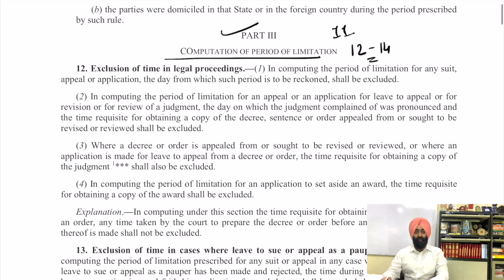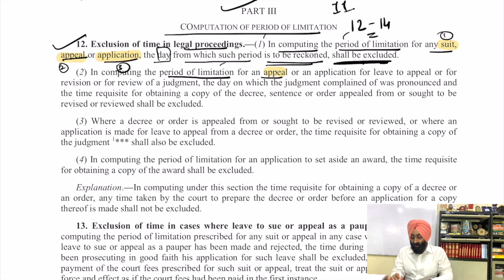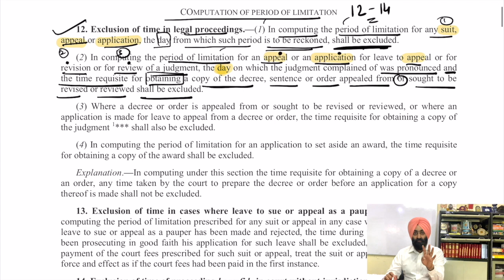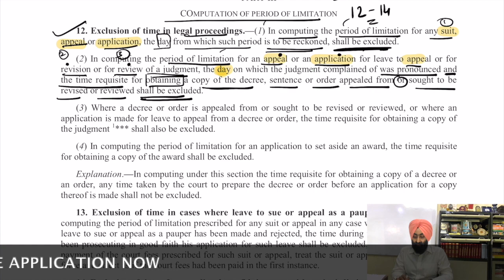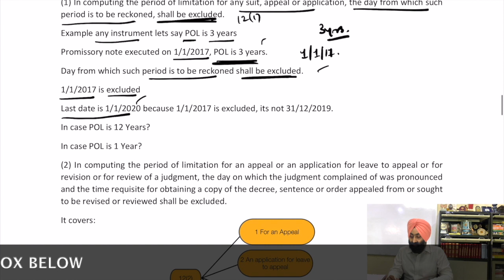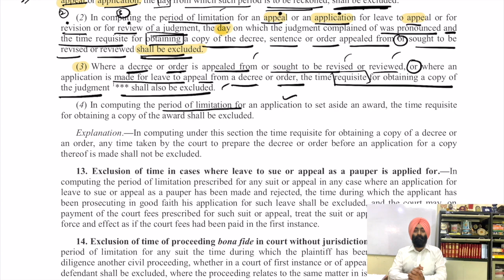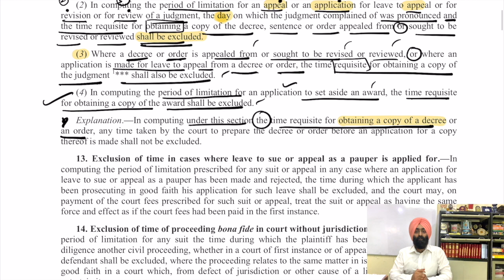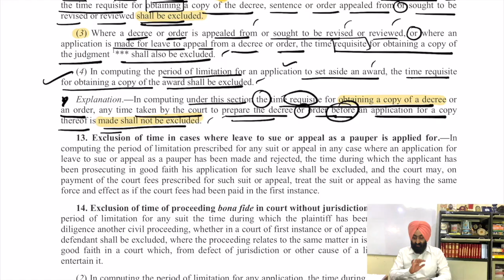Limitation Act 1963 Lecture | Section 12 Limitation Act | MP Judiciary 2020 Course Limitation Act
This post covers Section 12 Limitation Act 1963.
To study for Judiciary Exams 2020 and judiciary exams 2021 at home there are hundreds of videos posted on this Channel to MASTER  subjects of law and prepare for law competitive exams - ADA | Judiciary | Higher Judiciary | UPSC law optional and Other Government Exams.

To join online course: Download app
Now YOU can download/view the content in aNow YOU can download/view the content in a systematic way. Access Study Material. One single platform.

For iOS users: Download Classplus app